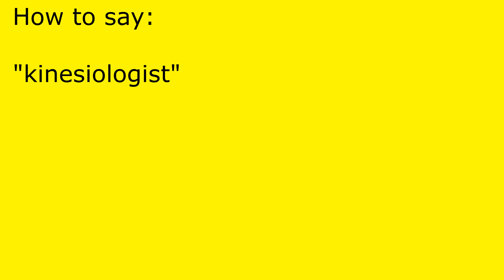How to pronounce kinesiologist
kinesiologist pronunciation.